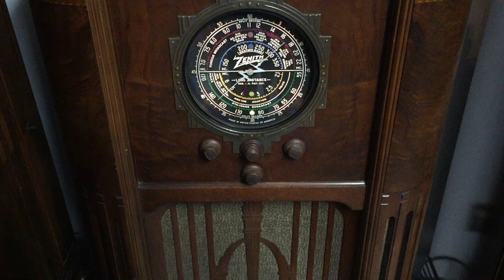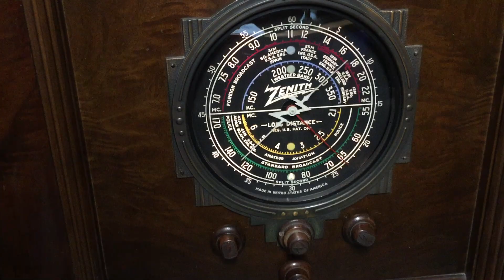Zenith 12A58 - Update